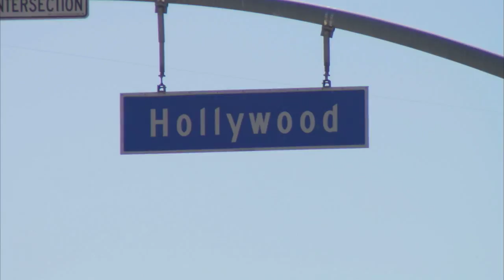SHARKNADO 3 ENTERTAINMENT NEWS BRUNO SALOMONE IN FRENCH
Bruno Salomone talks about his English speaking role in Sharknado 3.